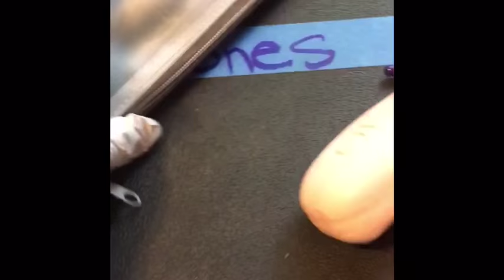THE SOAP GLOVE inspiring new inventions made in 2018 you won’t believe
Is this how to basic? Nope this is bossguydude I here every youtuber has his or her how to basic video... so this ones mine I guess.. kinda realized half way through production...